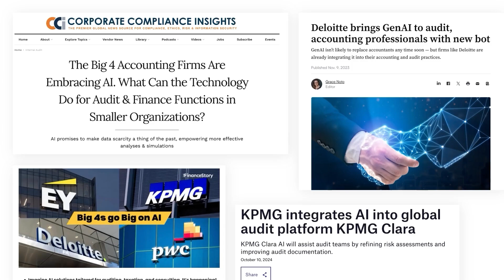Intro to Midship - AI for Financial Auditors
Auditors currently spend days during an engagement sifting through PDF documents. Matching invoices to samples, checking dates on receipts, reconciling balances from bank statements. It’s painful and slow.

Midship automates these repetitive tasks with AI agents that understand your team’s methodology. Go from a document dump to a draft work paper in minutes.

Midship’s Excel add-in lets you run AI-powered checks from inside your work paper, so you can validate data, match supporting documents, and review procedure notes - all without leaving Excel.